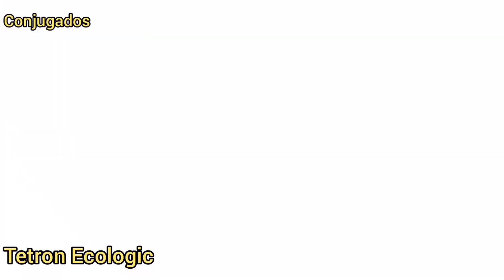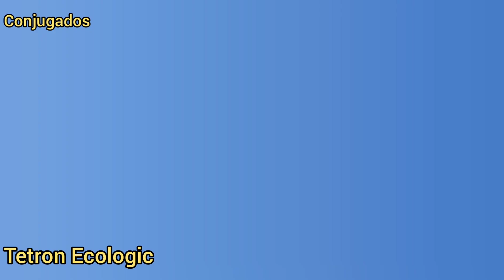Deu rasante Conjugados 2 Mini Balão Solar Biriba 1,5m com Respiros e Faixa 0,6m X 2,4m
Bem-vindo a mais um Balão Solar e ao meu canal de balões solares! Aqui você aprenderá a fazer um modelo ecológico de balão de ar quente sem fogo de plástico usando materiais simples como plástico, sacolas, sanito, papel de seda colorido, cola, fita adesiva e Ferro de Solda. Você também encontrará moldes e dicas para soltar, resgatar, soldar plástico e organizar festivais de balões, incluindo balão de São João, balão junino e outras variedades. Com minha orientação, você pode criar balões de ar quente em diferentes tamanhos e modelos que vou citar aqui; lapidado, modelado, truff, pião, careca, poti, bagda, golfier, caixa, almofada, tetron e muitos outros, e também o uso de bandeira, faixa, pipa e até paraquedas solar. Além disso, vamos discutir as melhores práticas de segurança e cuidados com o meio ambiente. Junte-se a mim nesta aventura emocionante de balões solares!